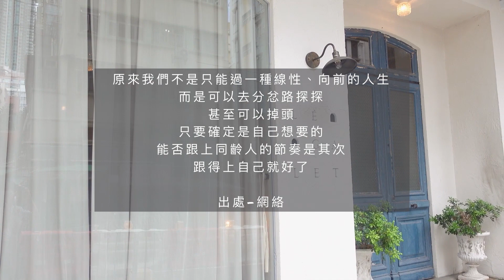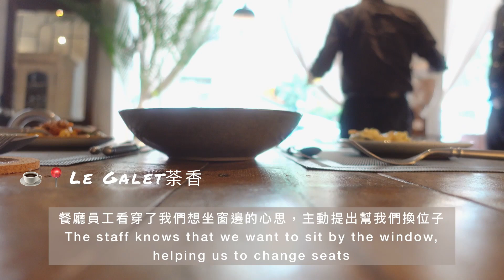【Girl's Talk】女生們來圍爐取暖吧 說說那些做女人的苦事 | 負能量特輯 VLOG + TALK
菠蘿吐司: @masacooking

CAMERA﹏
Sony RX100M5a